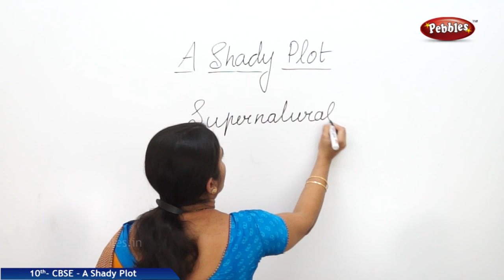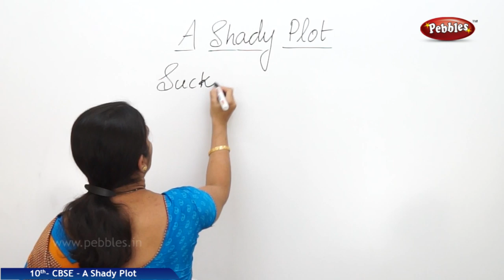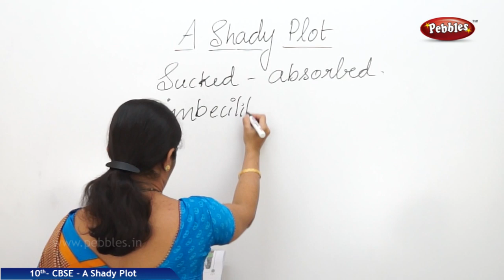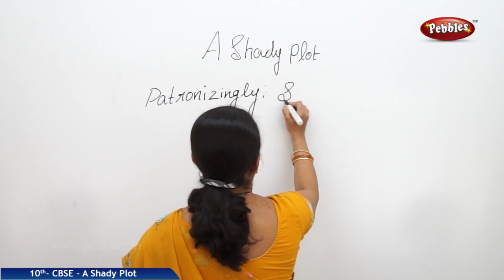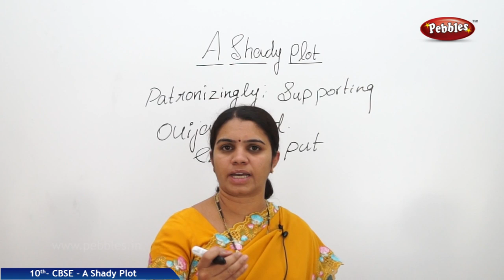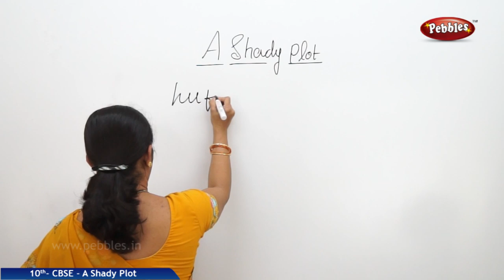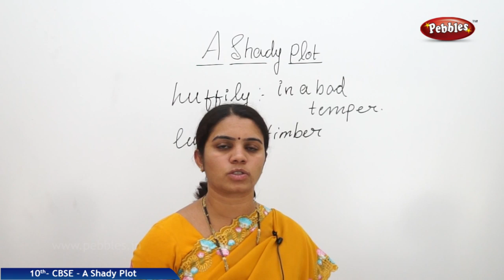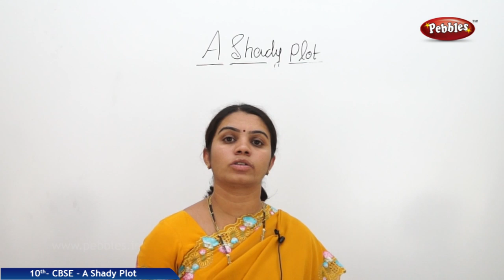CBSE Syllabus Class 10 English Main Course Book | A Shady Plot | Part-1